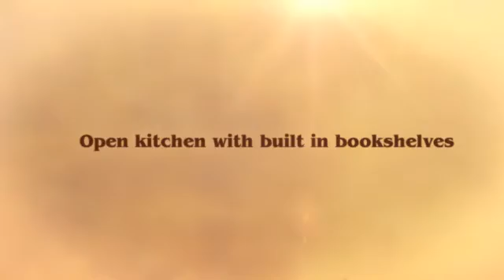5116 Hearthstone Rd. NW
Check out the affordability and space offered by this beautiful brick home in Roanoke. You'll enjoy 3 bedrooms, 1 bathroom, living room with fireplace for ambiance, open kitchen with bookshelves for family recipes, breakfast bar and the classic touch of glass door knobs. HUD owned sold as-is, Case#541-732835.